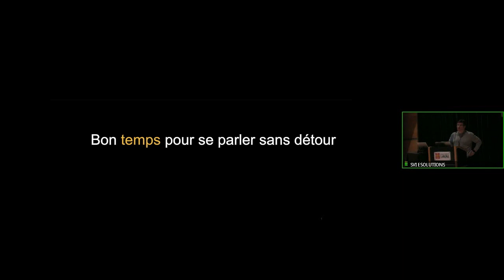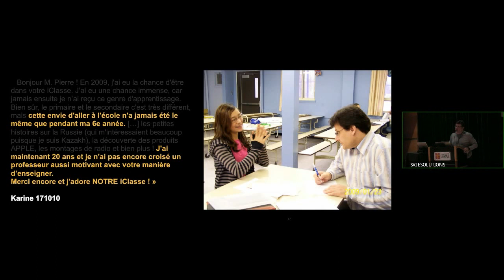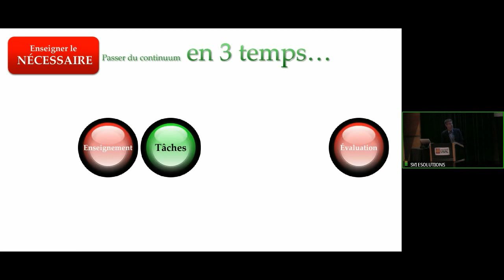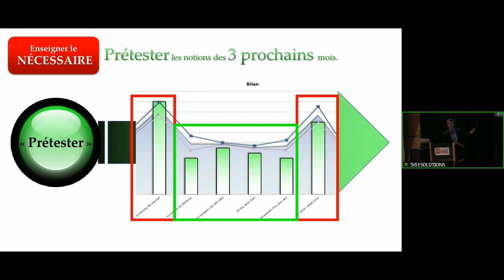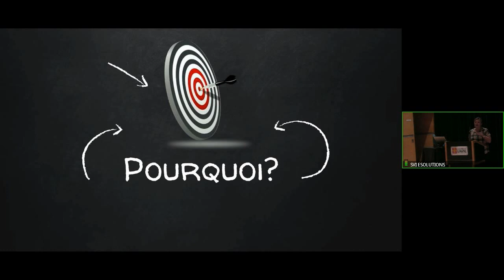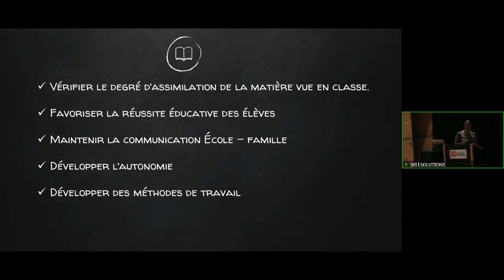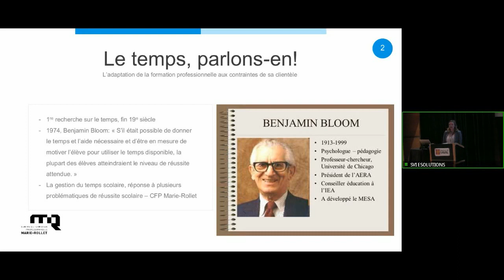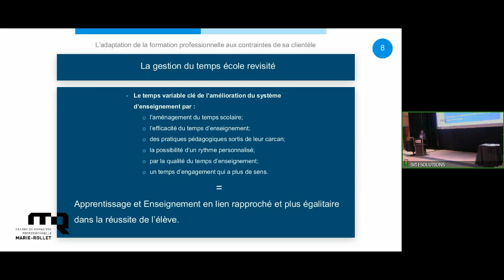Pecha Kucha : Aménager le temps pour favoriser les apprentissages (AM)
Découvrez des modalités innovantes mises en place dans les écoles pour utiliser le temps autrement et favoriser les apprentissages.